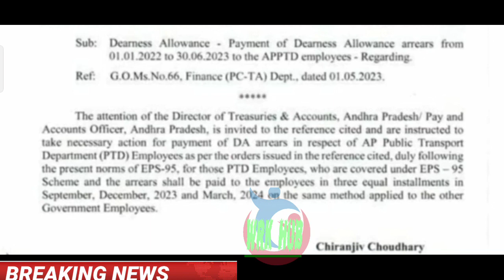డి.ఏ విడదల చేస్తూ ఉత్తర్వులు జారీ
11TH PRC
11th prc fitment and basic pay details
11th prc telangana latest news
11th prc andhra pradesh
11th prc telangana
prc andhra pradesh latest news
11th prc ap latest news 2022
11th prc telangana latest news today
11th prc telangana
11th prc fitment table
11th prc fitment and basic pay details
11th prc latest news
11th prc in andhra pradesh 2022
11th prc telangana latest news 2022
ana latest news 2019
11th prc ap
11th prc fitment and basic pay details pdf